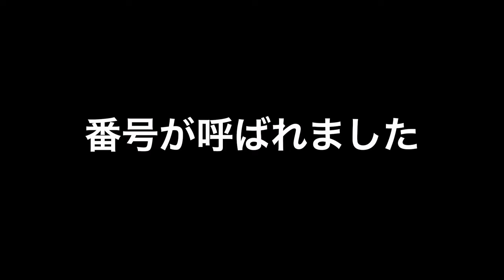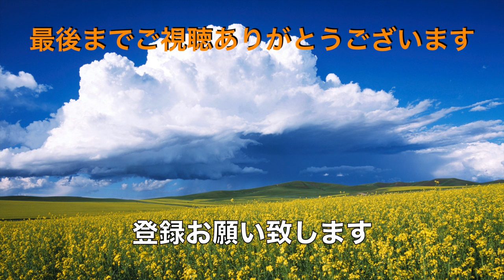【ゆで太郎】N0.208. 秋に合う 肉茄子せいろ大盛りを食す ＃1705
ゆで太郎でかつ祭ではなく　秋を感じる肉茄子せいろを大盛りでいただいてきました。